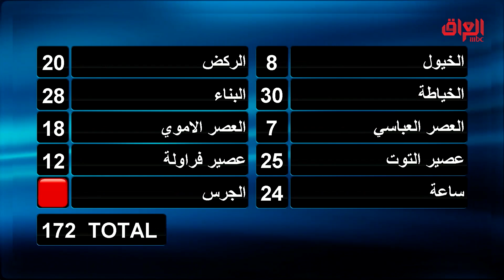مبرووووك الطباخات سويتوها وربحتوا ويانه اليوم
جميع الحلقات متاحة على  ShahidVIP